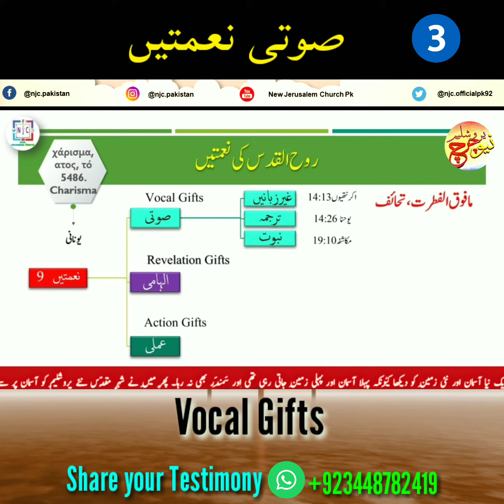EP 3 - Gifts Of Holy Spirit - Pak Rooh ki Nemate - Vocals Gifts Explain - Short Video - SuperNatural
Shalom!
This Short Video Quality Inspection for the behalf of Official Video ( Gifts Of Holy Spirit ) Part 3.
1st of all this Short video is to be tell about the Reality behind of

1) Division of Gifts
2) Vocals Gifts
3) Unknown Language 1¹
4) Translation 1²
5) Prophesy 1³

Music Provider 🎶

YouTube Audiobook (Library)